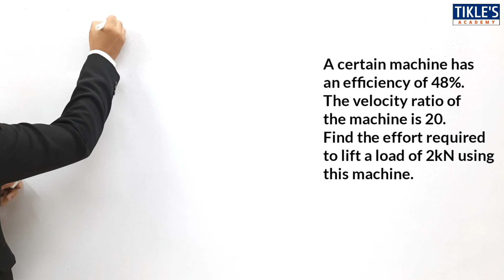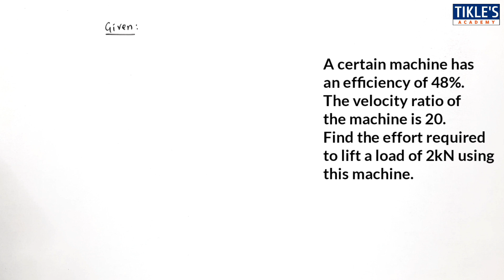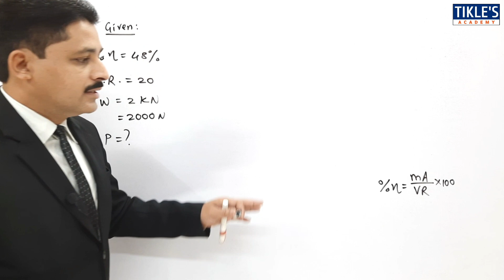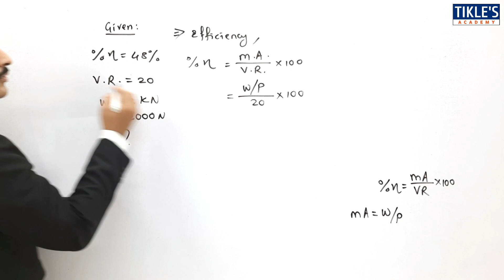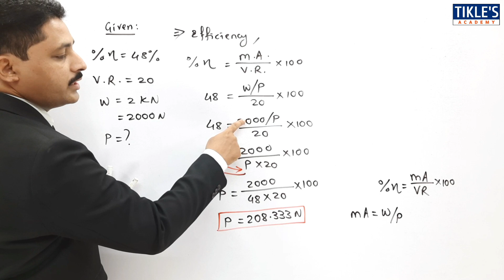SIMPLE LIFTING MACHINE SOLVED PROBLEM 17 ( LECTURE 18 )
TODAY WE WILL STUDY 17TH PROBLEM ON SIMPLE LIFTING MACHINE.

QUE : A CERTAIN MACHINE HAS AN EFFICIENCY OF 48%. THE VELOCITY RATIO OF THE MACHINE IS 20. FIND THE EFFORT REQUIRED TO LIFT A LOAD OF 2KN USING THIS MACHINE.